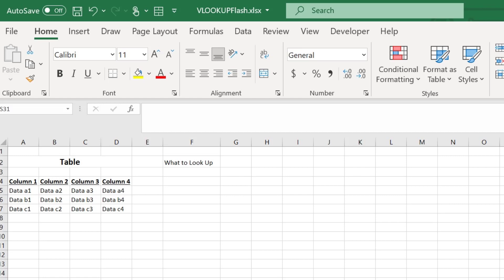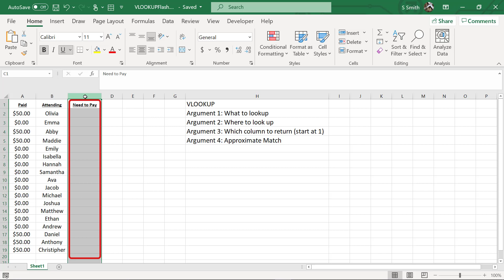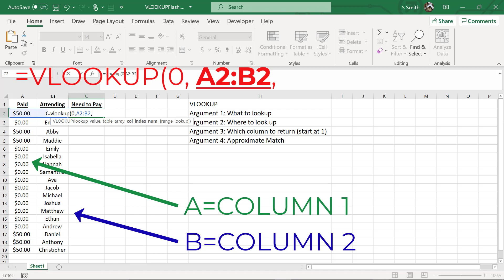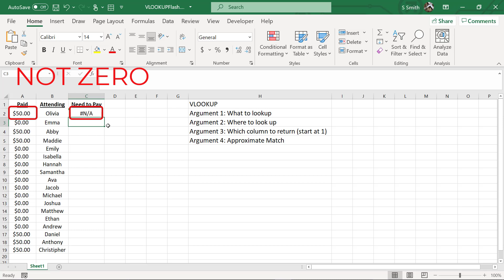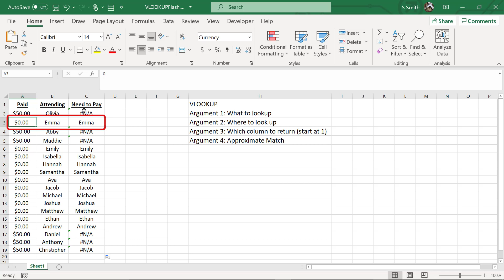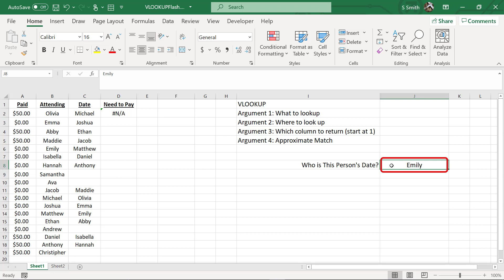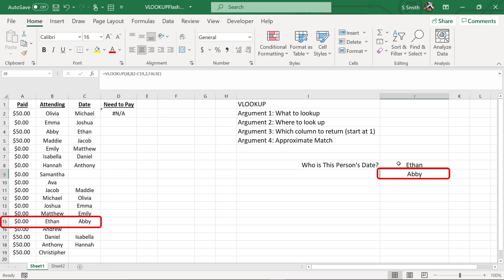VLOOKUP Tutorial for Beginners with Microsoft Excel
In this Excel Formula & Functions tutorial you are going to learn  VLOOKUP very quickly in Microsoft Excel! This is a great video for Excel beginners!

This Excel Formula & Functions VLOOKUP tutorial was recorded using Microsoft Office 365.

📥 Download this VLOOKUP Tutorial for Beginners with Microsoft Excel workbook so you can practice along with us

⌚ Time Stamps:
00:00 - Introduction
00:24 - VLOOKUP definition and arguments
01:07 - VLOOKUP Sample for single row
01:50 - VLOOKUP Lookup_Value Argument
02:03 - VLOOKUP Table_Array Argument
02:35 - VLOOKUP Col_Index_Num Argument
04:30 - VLOOKUP Looking Up Data From Entire Table
06:23 - VLOOKUP and Argument Review

👨‍🏫 MyExcelOnline Academy Online Excel Courses 👇
1,000 video training tutorials & support covering Formulas, Macros, VBA, Pivot Tables, Power Query, Power Pivot, Power BI, Charts, Financial Modeling, Dashboards, Word, PowerPoint, Outlook, Access, OneNote, Teams & MORE...

101 Most Popular Formulas Paperback on Amazon
101 Ready To Use Macros Paperback on Amazon
101 Best Excel Tips & Tricks Paperback on Amazon

Cheers,

JOHN MICHALOUDIS
Chief Inspirational Officer & Microsoft MVP